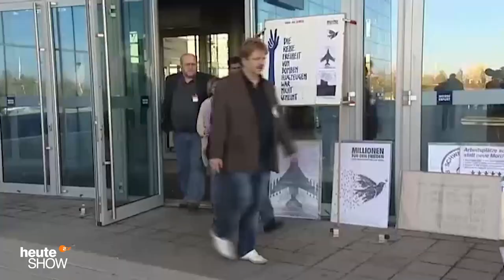So geht Sozialismus: Lutz van der Horst auf dem Linken-Parteitag | heute-show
Lutz van der Horst ist in Not. Zum Glück kann er sich beim Parteitag der Linken durchschnorren – mal mehr und mal weniger erfolgreich (heute-show Classics vom 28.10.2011).